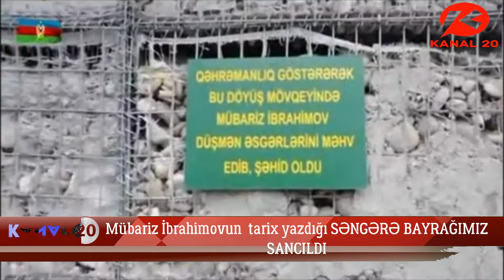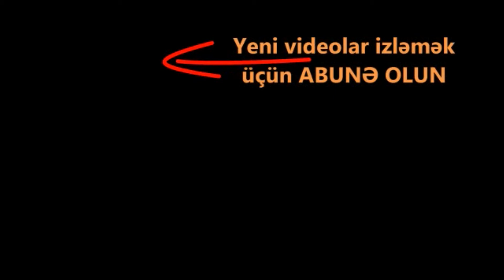İNANILMAZ XƏBƏR: Mübariz İbrahimovun döyüşdüyü SƏNGƏRƏ BAYRAĞIMIZ SANCILDI ! Yaşasın şanlı ordumuz !